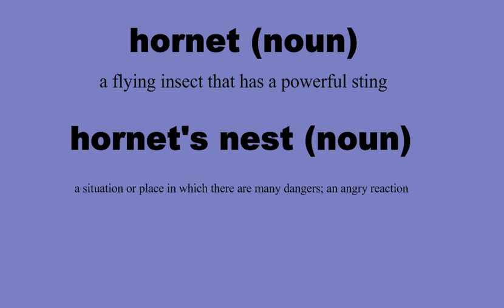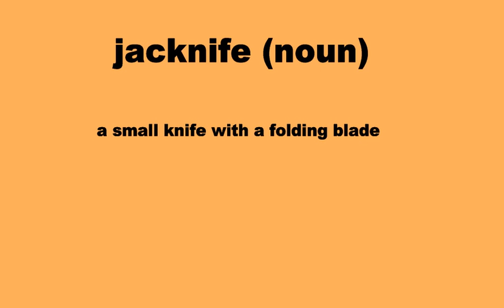Bud, Not Buddy- Chapter 3 Vocabulary Preview